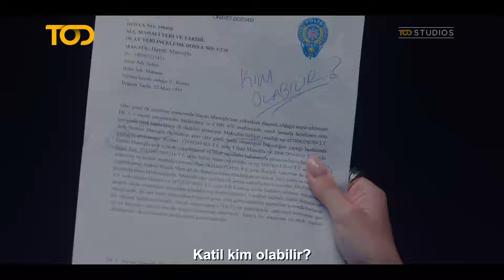"Sorgu" çok yakında TOD'da! 💛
"Ancak iz takip eden biri, arkasında hiçbir iz bırakmadan böyle temiz iş yapar."

Yapımcılığını Karga 7 Pictures’ın üstlendiği, yönetmen koltuğunda Deniz Yorulmazer’in oturduğu, senaryosunu Nuray Uslu ve Milay Ezengin’in kaleme aldığı, başrollerinde Hazal Kaya ve Çağlar Ertuğrul’un yer aldığı TOD STUDIOS dizisi “Sorgu”, çok yakında sadece TOD’da! 💛

Oyuncular
Hazal Kaya
Çağlar Ertuğrul
Melisa Döngel
Boncuk Yılmaz
Şehsuvar Aktaş
Deniz Hamzaoğlu